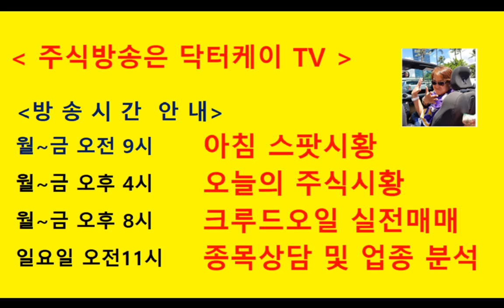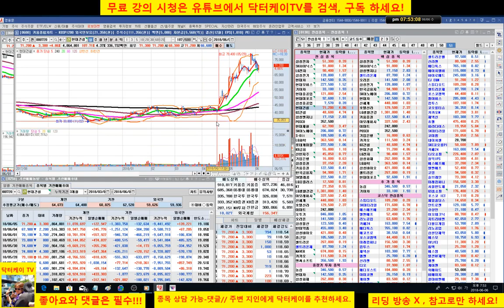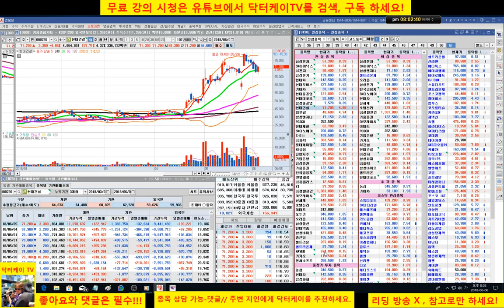= 닥터케이 TV =주식기초강의 128회/주식 생초보 탈출 팁2/20일 이평선 매매+양봉 기법/현대건설,삼성전자,sk하이닉스/주식으로 1억만들기/직장인과 주식초보를 위한 주식방송